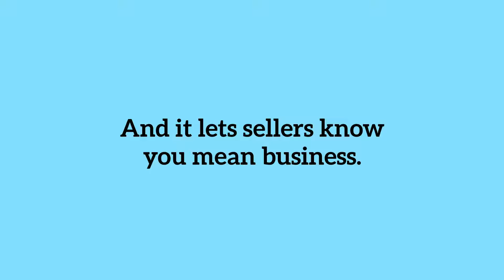Pre Approval Is a Strategic Move When Youre Buying a Home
Getting pre-approved is a great opening play as a homebuyer.

Century 21 Experience
DRE 01872880